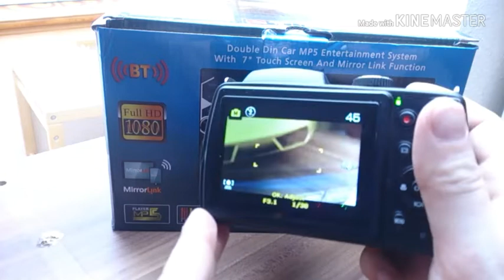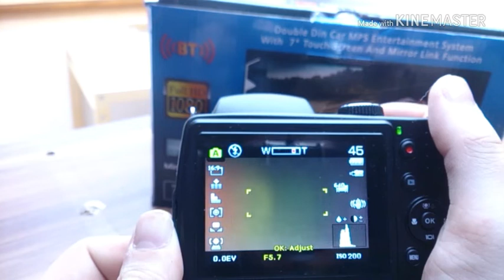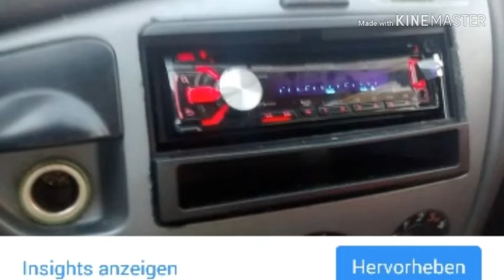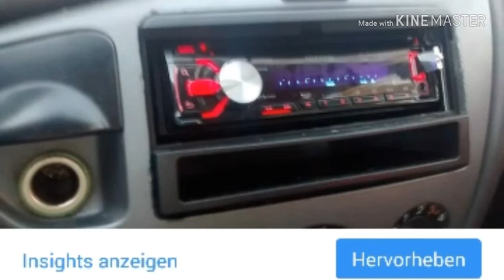Soo tv's Weihnachtsgeschenke